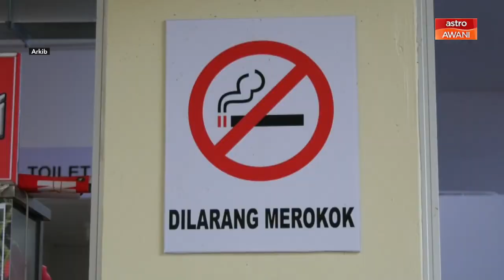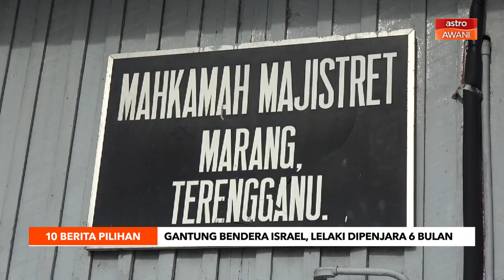10 Berita Pilihan - (30 November 2023)